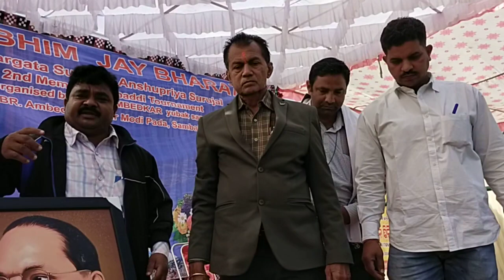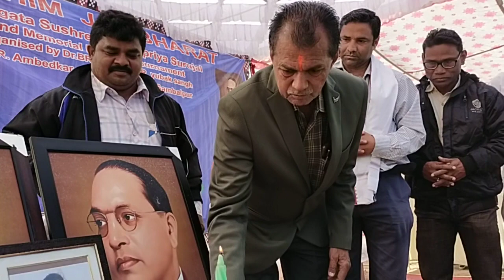kabadi turnament dt ambedkar yubak sangh